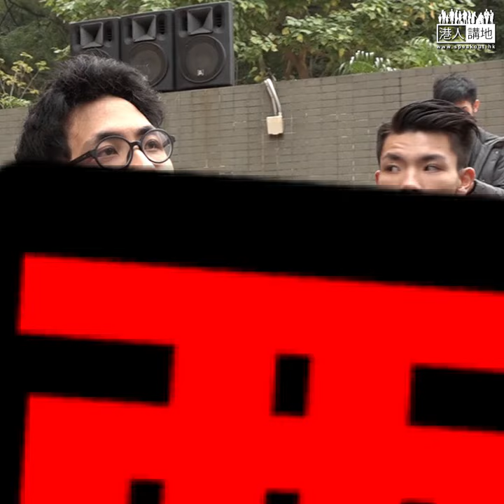【短片】【校方輕易放生？NO WAY！】陳克勤：浸大兩同學言行毫無真誠悔意、唔可以話做錯事、殺人放火、跟著道歉就了事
//浸大校長錢大康尋日出左公開信，話校方會重新審視劉子頎同陳樂行嘅停學令～吓？唔係想跪低呀？學似陳克勤話齋，兩個學生道歉未必出於真誠，一人一LIKE促請校方必須嚴懲！//